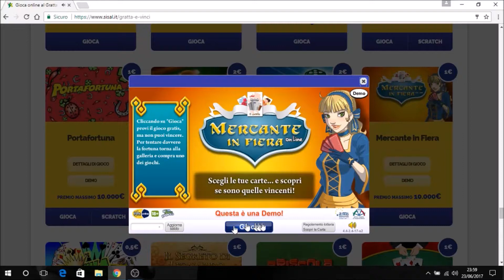MERCANTE IN FIERA GRATTA E VINCI